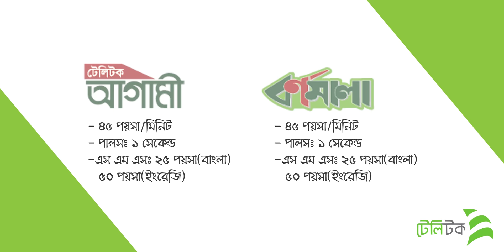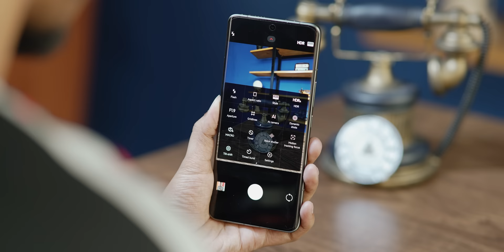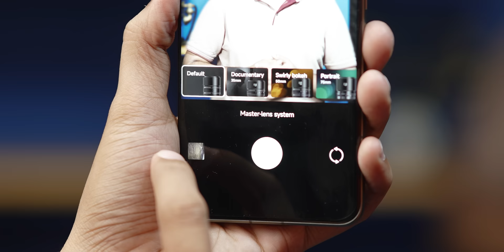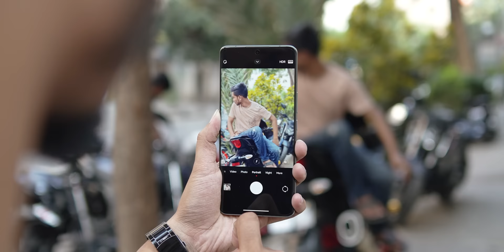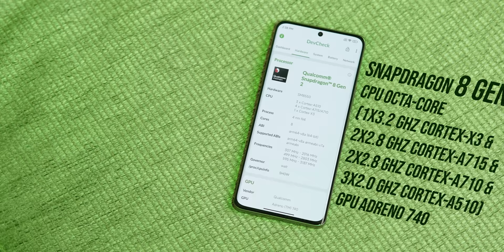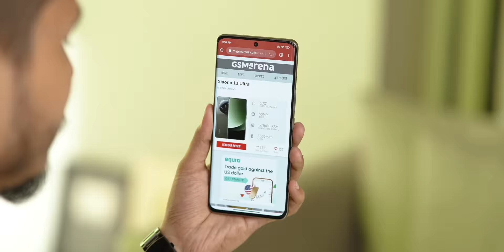This Smartphone from Xiaomi Has NEXT LEVEL CAMERA - Xiaomi 13 Ultra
Price
Price isn't stable yet. Contact with " Take and Talk BD " to know the updated price and stock availability.

Shop Address:

Bashundhara City
Level 5, Block A, Shop 20 & 21 & 22

Follow ATC